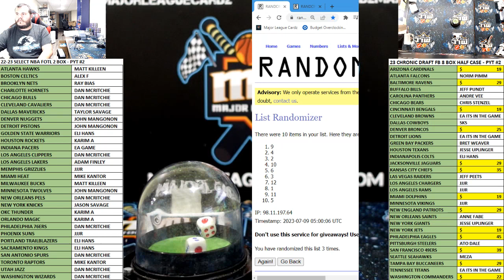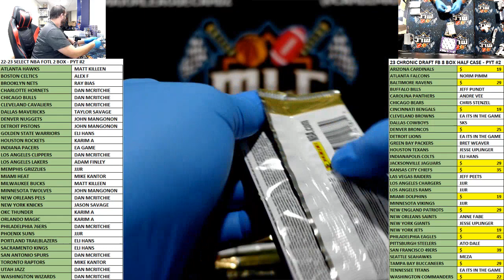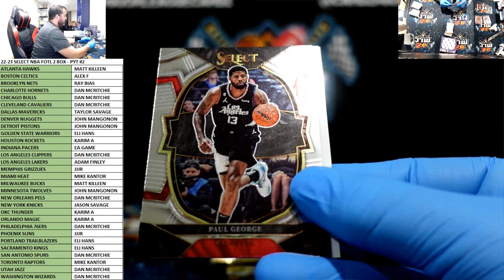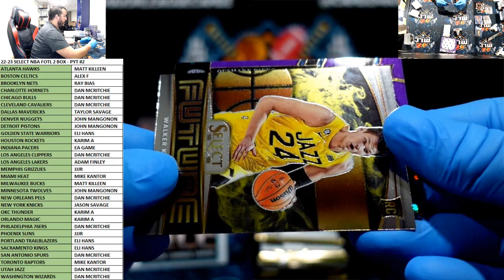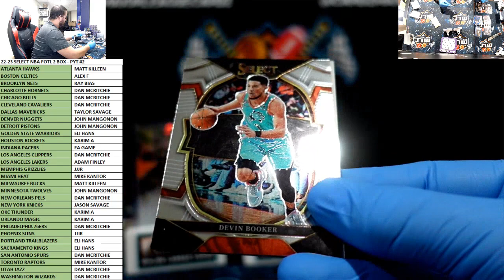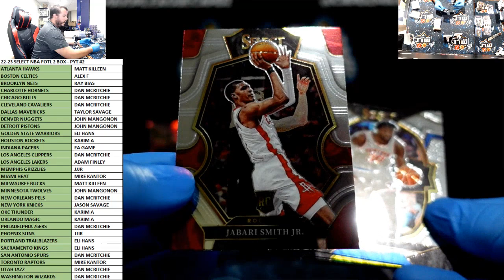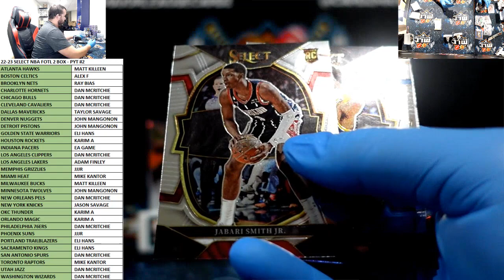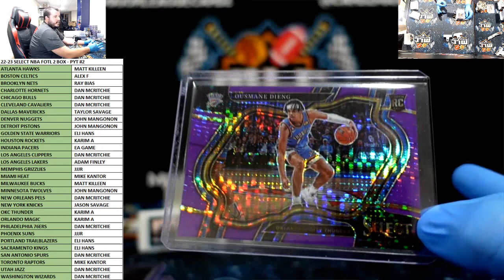22-23 SELECT NBA FOTL 2 BOX - PYT #2